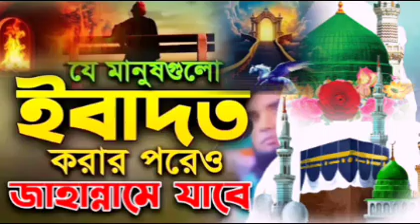যে মানুষগুলো ইবাদত করার পরেও জাহান্নামে যাবে। মাওলানা আরিফ হোসাইন Maulana Arif Husain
যে মানুষগুলো ইবাদত করার পরেও জাহান্নামে যাবে। মাওলানা আরিফ হোসাইন Maulana Arif Husainআচ্ছালামু ওয়ালায়কুম- প্রিয় দর্শক ও শ্রোতা মন্ডলী (All Blog) ইউটিউব চ্যানেল এ আপনাকে সালাম জানাই। আমরা অনেক পরিশ্রম করে খুব সুন্দর নতুন নতুন ওয়াজ ও গজল HD কোয়ালিটি সহ অডিও ভিডিও সংগ্রহ করি, এবং সেই ভিডিও গুলো আমাদের এই চ্যানেলে ছাড়া হয়। মনে রাখবেন 👉 আমাদের চ্যানেলের কোনো অডিও+ভিডিও কেউই কপি করে, কোনো ওয়েবসাইটে ছাড়বেন না) কেউ কপি করে ছাড়লে সাথে সাথেই কপিরাইট স্ট্রাইক দিয়ে এবং আইনতো
ব্যবস্থা নেওয়া হবে, ( আহানা মিডিয়া) চ্যানেল_Recoding_center এখানে ডিজিটাল সাউন্ডের ইসলামী অডিও রেকডিং এবং এডিটিং করা হয় আপনারা আমাদের সাথে যেকোনো বিষয়ে যোগাযোগ করতে পারেন

muftiarifbinhabibnewwaz